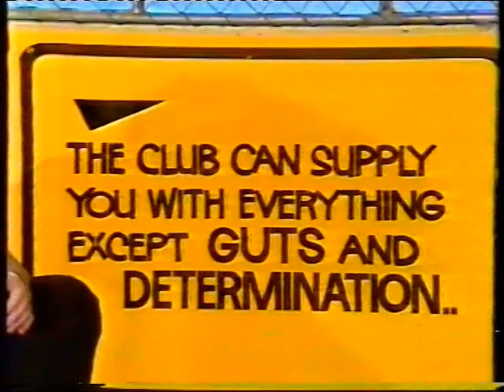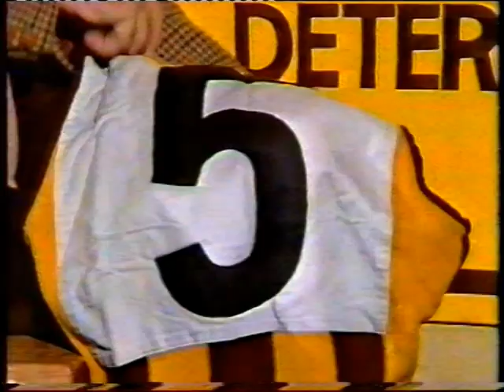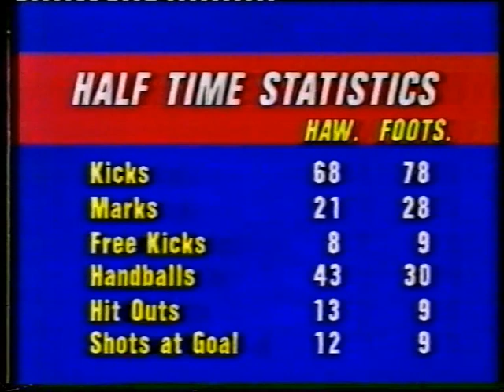1984 Sterling Cup Footscray v Hawthorn VFL Park 2nd Quarter